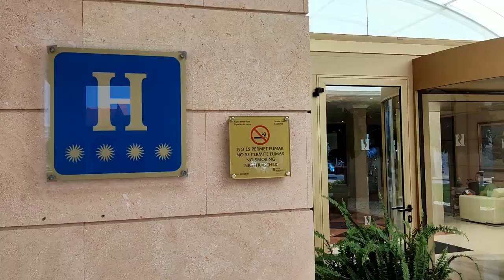Flamenco 4**** Hipotels (Außenbereich) Cala Millor Juni 2024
Das Hipotels Flamenco ist ein 4-Sterne-Hotel direkt am Meer am Strand von Cala Millor auf Mallorca. Genießen Sie den Fitnessraum, die Sauna sowie die Innen- und Außenpools und genießen Sie einen erholsamen Familienurlaub. Ich habe es mir mal von Außen angesehen.
Viel Spaß, euer Cacie 51